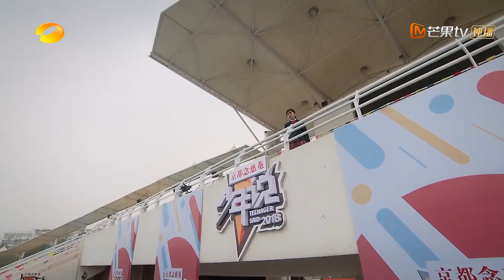《少年说3》男女同桌相约名校 纯粹又真挚的同学情谊！Teenager Said S3 【湖南卫视官方HD】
是坦诚无畏，是温柔如歌！是风华正茂，是未来可期！是初生牛犊不怕虎，是明知南墙也要撞！湖南卫视中国新一代青少年健康成长心理释放表述节目《少年说》第三季再次集结！少年们，勇敢说吧！